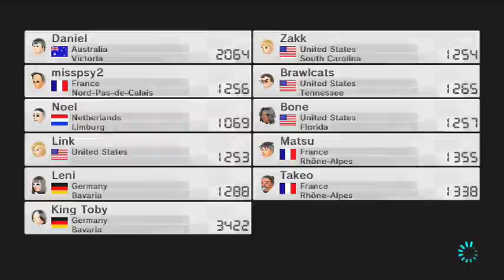Mario Kart 8 Online Playthrough - Part 5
HI I'M DAISY